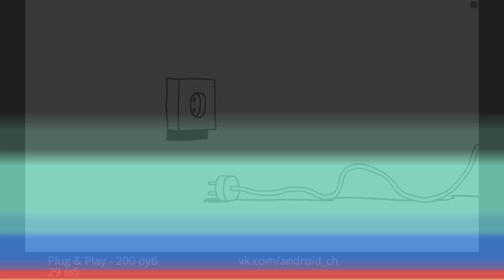Plug & Play - Уникальная игра на Android(Обзор/Review)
Это  обзор игры Plug & Play. Plug & Play из себя приключение от разработчика Etter Studio
Explore the universe of Plug & Play, an interactive animation drawn by Michael Frei and coded by Mario von Rickenbach. An unashamedly surreal play with plugs. Run, hit, switch, fall, love, plug, pull. And push.
• Play time between 10 – 15 minutes
• Nominated for the Nuovo Award at the Independent Games Festival 2015
"Wonderfully weird, grotesque, cute and wildly funny, and provokes some thought to boot." – Kaiju Pop
"Beneath all the weirdness, it's a surprisingly emotional game." – The Verge
"A delightful oddity." – Gamasutra
"Funny, evocative and difficult to look away from." – Digg
"A tortuous joy." – Short Of The Week
"The complexity of all our emotional and sensual desires appear as desperate as a sexually-charged reflex powered by an on/off switch." – Kill Screen
"My favourite game so far of 2015." – Patrick Smith @Vectorpark
"Profoundly good." – Samuel Boucher @MonsieurEureka
Cоветую сыграть!!
Tegs:
Андроид,
android,
приложения для андроид,
андроид телефоны,
новые приложения для андроид,
Plug & Play
где скачать Plug & Play
download Plug & Play
Review Plug & Play
Plug & Play  android